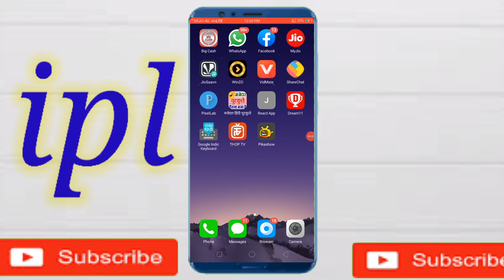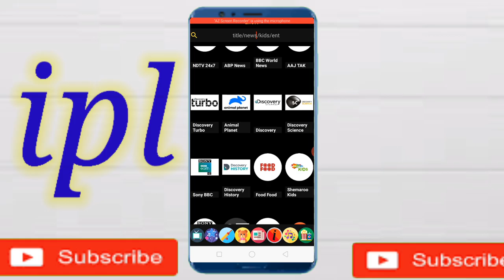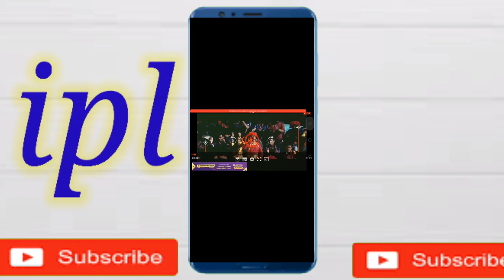ipl new live match app download for hd videos how to live match see in ipl match